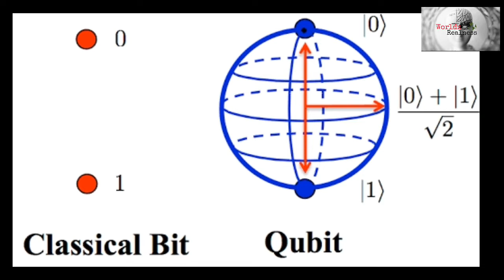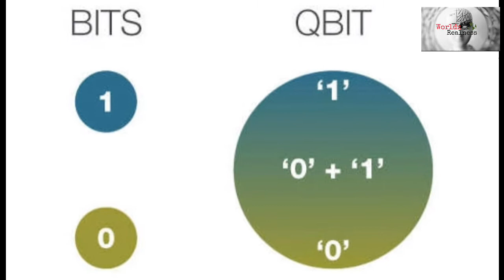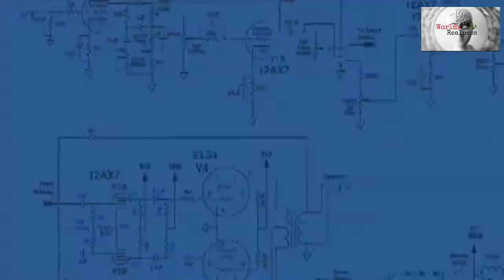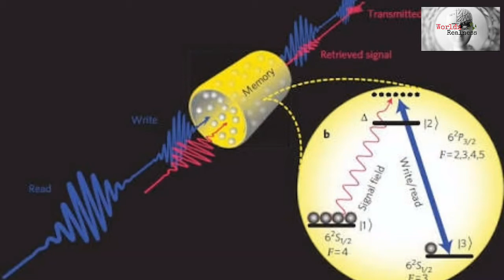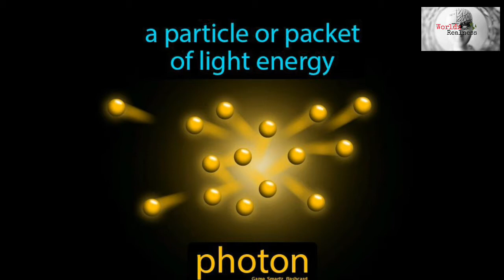एक ऐसा Internet जो कभी Hack नही हो सकता || Quantum internet || worldzrealness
welcome to our another new video 🙏
kya aapne kabhi Quantum internet ke bare mai suna hai?
ek aisa internet jise kabhi bhi hack nhi kiya ja sakta.. or dega light speed jaisi connectivity.
sochne me bohot intresting lagta hai n?
iss video me maine Quantum internet ke bare mai puri jankari di hai .. jaise ki ye kya hai? kaise kam karta hai? or ye normal internet se kaise different hai? or isse kaise bnaya gya?
in sbka jawab aapko iss video me milega..
👉 Aise hi intresting facts sabse pehle dekhne k liye..